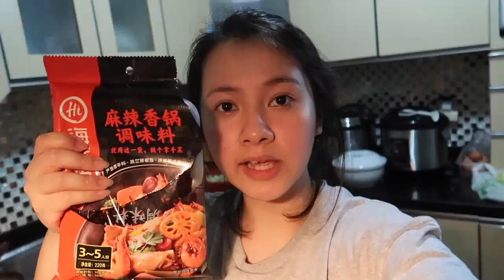MENCOBA MASAK "MALA" YANG EKSIS DI RUMAH!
pasti sering denger kan mala2 itu yang eksis di instagram, basically ini adalah makanan pedes khas scezhuan yang bisa bikin lidah mati rasa! nah, daripada keluar makan mending nyobain masak sendiri di rumah.
yang tertarik untuk nyobain bikin sendiri, boleh langsung di beli bumbu malanya, contact WA: 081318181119, Fiona Lewy!